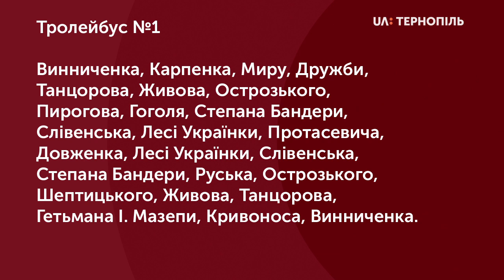З 1 вересня тролейбуси №1 та № 5 курсуватимуть за новими маршрутами